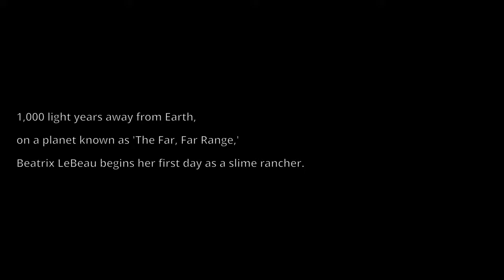Slime Rancher Let's Play #1